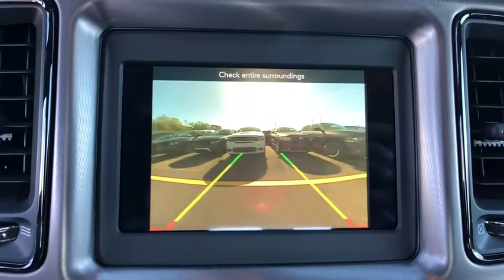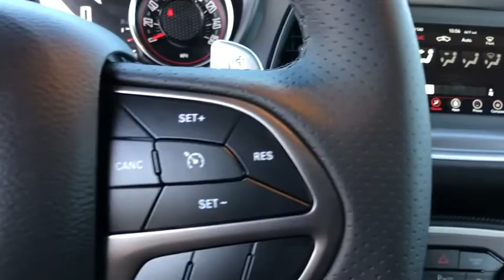2019 Dodge Challenger Orlando, Deltona, Sanford, Oviedo, Winter Park, FL H620735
WHEELS: 20 X 8.0 GRANITE CRYSTAL ALUMINUM  (STD),TIRES: 245/45ZR20 AS PERFORMANCE  (STD),ENGINE: 3.6L V6 24V VVT  (STD),TORRED CLEARCOAT,BLACK  HOUNDSTOOTH CLOTH PERFORMANCE SEATS,TRANSMISSION: 8-SPEED AUTOMATIC (850RE) (MAKE)  (STD),QUICK ORDER PACKAGE 21L GT RWD  -inc: Engine: 3.6L V6 24V VVT  Transmission: 8-Speed Automatic (850RE) (MAKE),Rear Wheel Drive,Power Steering,ABS,4-Wheel Disc Brakes,Brake Assist,Aluminum Wheels,Tires - Front Performance,Tires - Rear Performance,Heated Mirrors,Power Mirror(s),Rear Defrost,Intermittent Wipers,Variable Speed Intermittent Wipers,Rear Spoiler,Daytime Running Lights,Automatic Headlights,Fog Lamps,AM/FM Stereo,Bluetooth Connection,Steering Wheel Audio Controls,MP3 Player,Auxiliary Audio Input,Power Driver Seat,Driver Adjustable Lumbar,Pass-Through Rear Seat,Rear Bench Seat,Adjustable Steering Wheel,Trip Computer,Leather Steering Wheel,Keyless Entry,Power Door Locks,Keyless Start,Universal Garage Door Opener,Cruise Control,Climate Control,Multi-Zone A/C,Cloth Seats,Bucket Seats,Auto-Dimming Rearview Mirror,Driver Vanity Mirror,Passenger Vanity Mirror,Driver Illuminated Vanity Mirror,Passenger Illuminated Visor Mirror,Floor Mats,Remote Engine Start,Smart Device Integration,Power Windows,Security System,Engine Immobilizer,Traction Control,Stability Control,Front Side Air Bag,Rear Parking Aid,Tire Pressure Monitor,Driver Air Bag,Passenger Air Bag,Front Head Air Bag,Rear Head Air Bag,Back-Up Camera